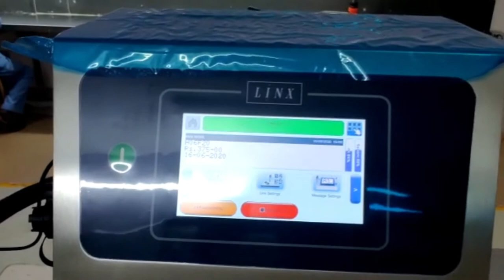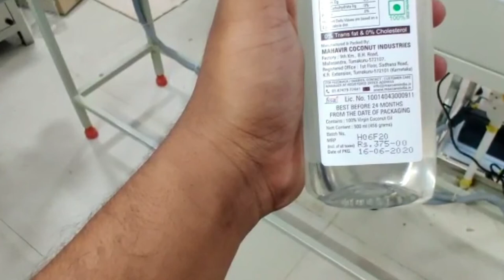MRP, Date and Batch Printing onto Plastic Coconut Oil Bottles with Linx 8800 Series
Printing batch number, MRP and date of packing onto plastic coconut oil bottles with the Linx 8800 Series Continuous Ink Jet printer.